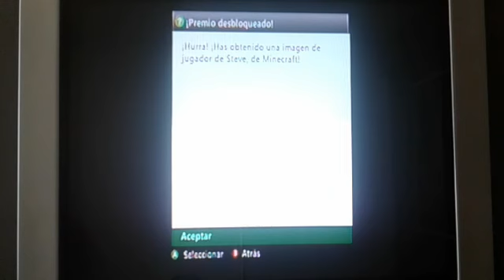Vamos a la Mina🌟Minecraft CRAFTIN-LANDIA🌟CRAFTINCRAK 529